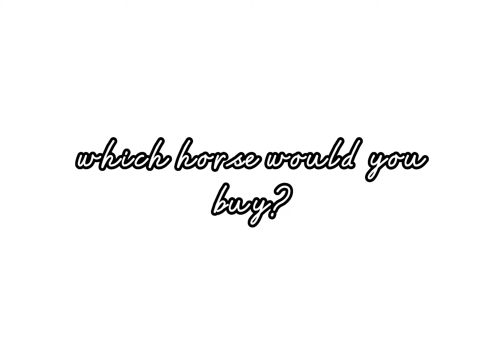Which horse are you buying? Comment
(All names in the video are show names)
personally i love dreamer, dipped in swiss and aesthetic fire
Also ty stephanie for some show namessss